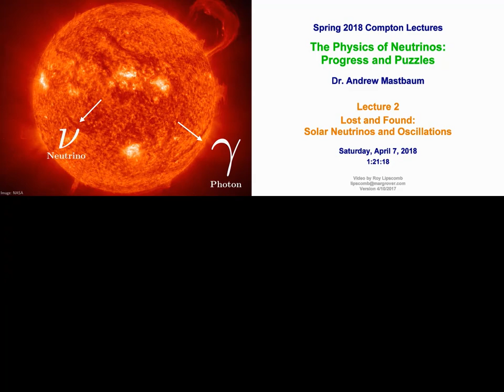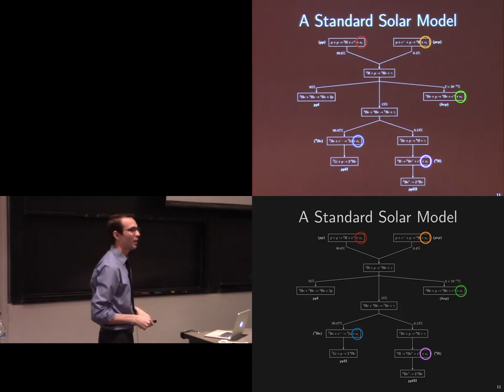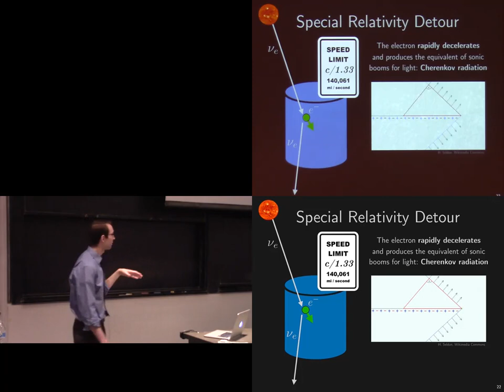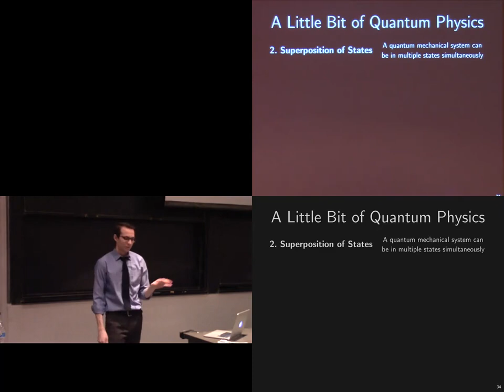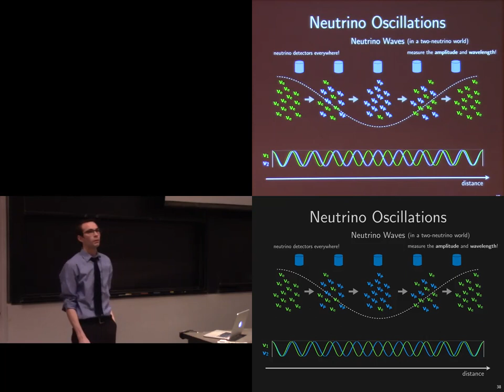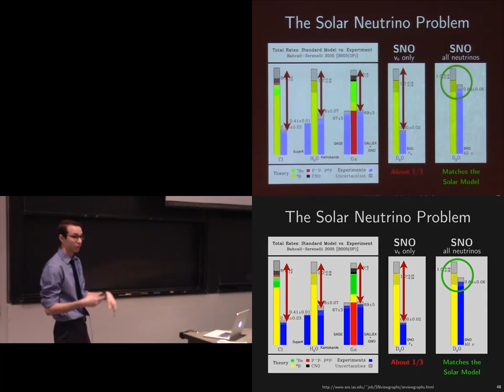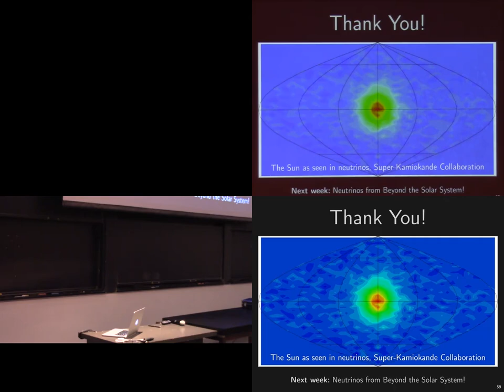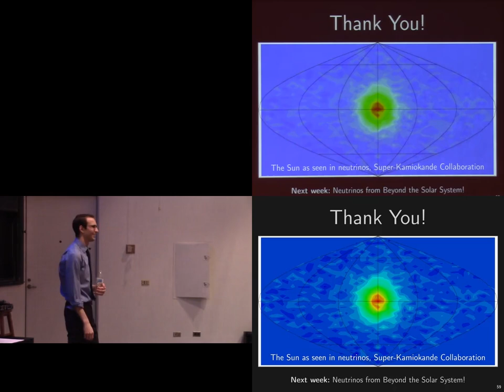The Physics of Neutrinos: Progress and Puzzles - Spring 2018 Compton Lectures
Lecture 2:  Lost and Found: Solar Neutrinos and Oscillations
By Andrew Mastbaum